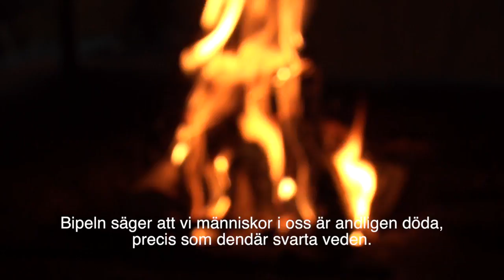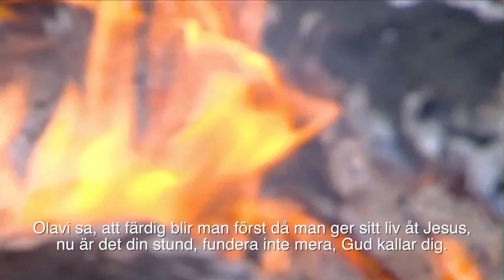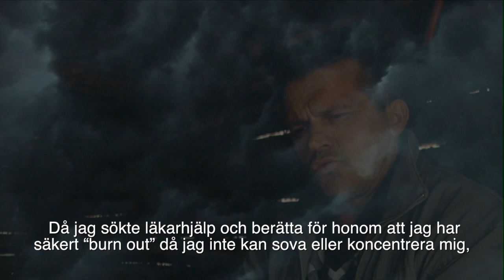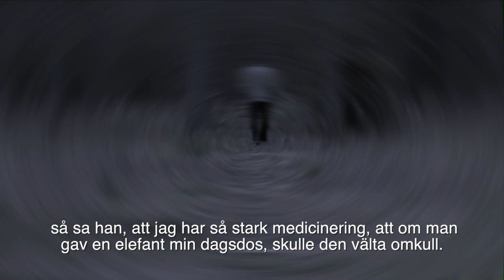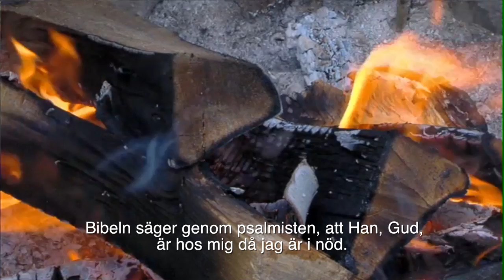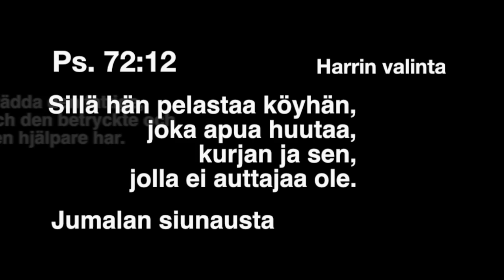Harri Rantala todistus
This video is about Harri Rantala todistus